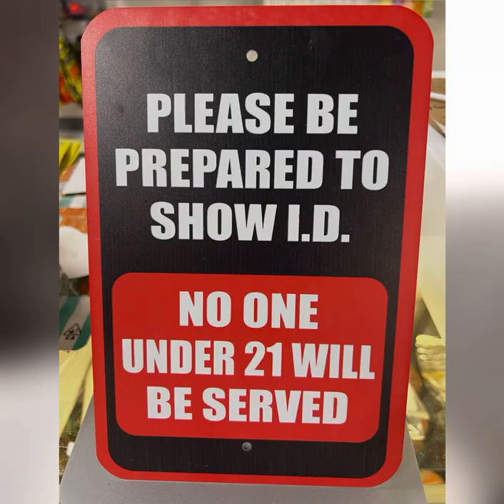Top shelf Crayons Smoke Shop